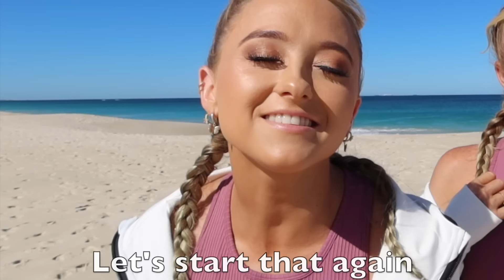EXTREME SINGLE YOGA CHALLENGE! | The Rybka Twins